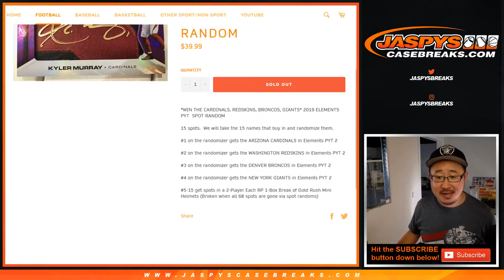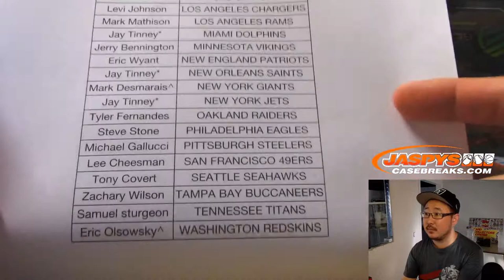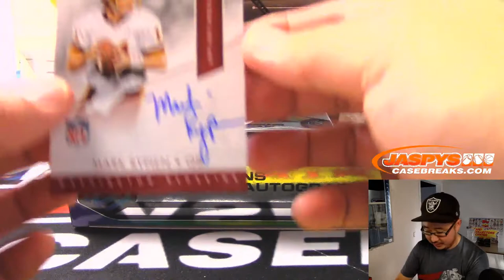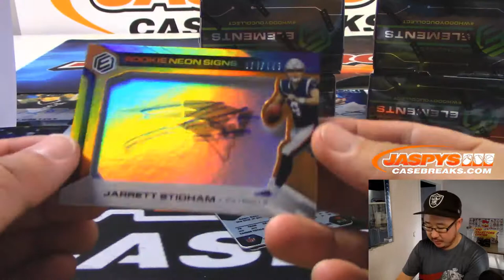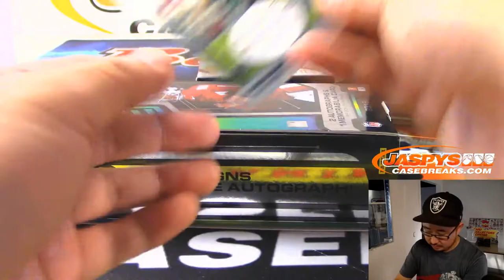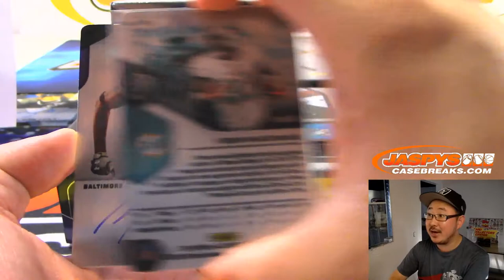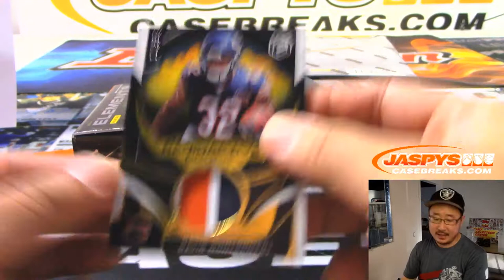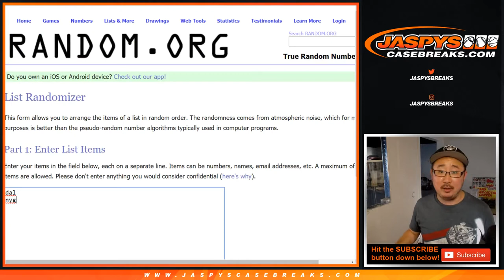Fr, 07/19/19 || 12Box PYT #2 || 2019 Panini ELEMENTS Football (NFL)